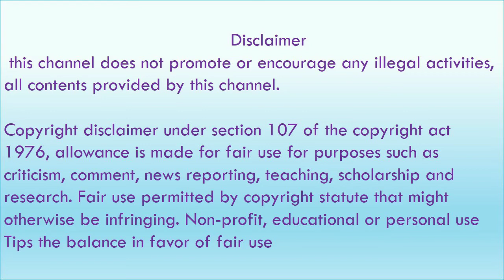Maya Viswanath Hot slideshow 😍😚 | maya aunty Part 3